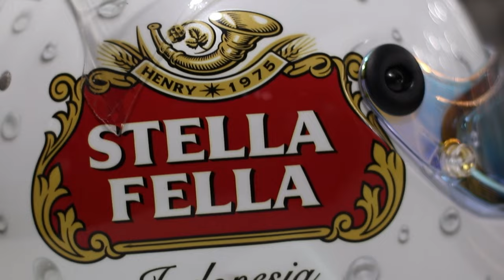REPAINT HELM "SCHUBERTH" HASIL KECE ABIS!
TOMI AIRBRUSH – Automotive Solution
Jl. Kebon Raya No.103, RT.1/RW.2, Duri Kepa, Kec. Kb. Jeruk, Kota Jakarta Barat, Daerah Khusus Ibukota Jakarta 11510